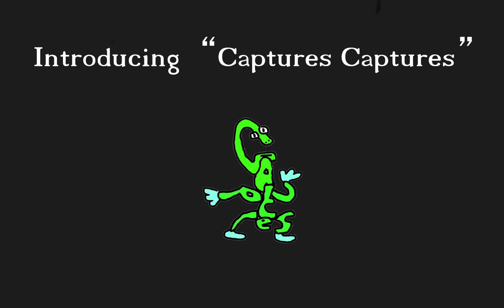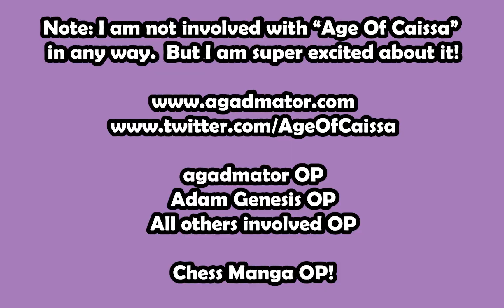BETRAYING agadmator by launching RIVAL CHESS MANGA?!